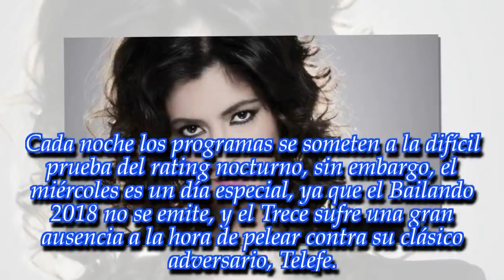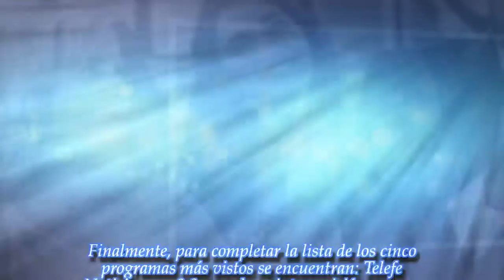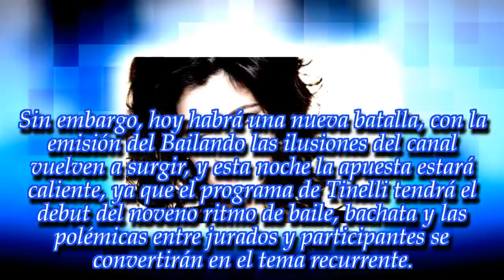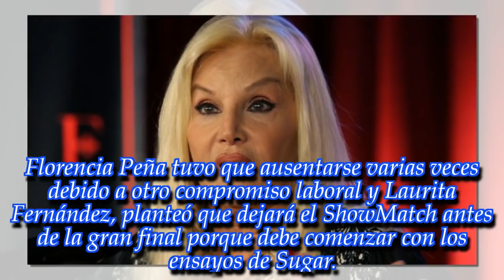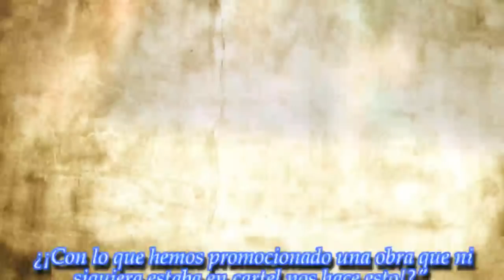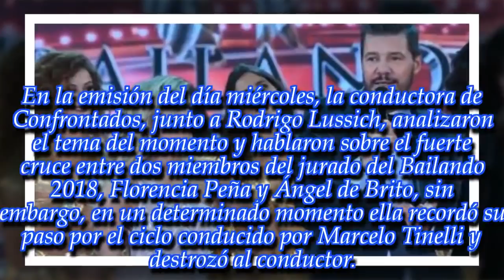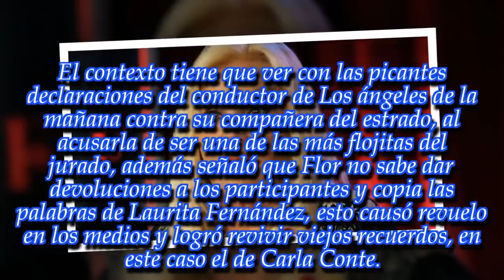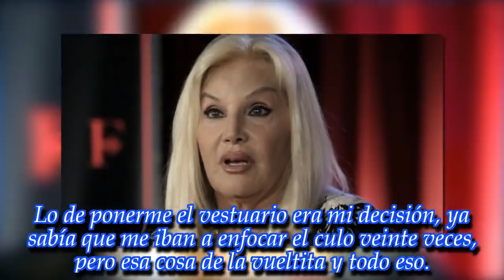NOTICIAS DE HOY - ULTIMA HORA 22 NOVIEMBRE 2018:El Trece sufre la ausencia de Marcelo Tinelli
Noticias Principales:
El Trece sufre la ausencia de Marcelo Tinelli ¡enterate!
Susana Giménez fulminó a otra famosa del Bailando: “¡No sé quién es!”
¿Laurita Fernández abandonará el Bailando 2018? ¡Mirá como reaccionó Marcelo Tinelli!
"Me gustaría ver que algún día..." ¡La conductora destrozó a Marcelo Tinelli!